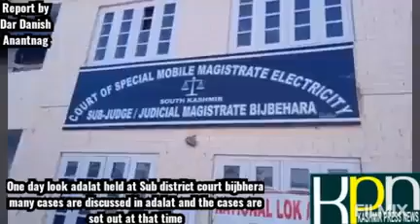TitleOne day look adalat held at Sub district court bijbhera many cases are discussed in adalat and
One day look adalat held at Sub district court bijbhera many cases are discussed in adalat and the cases are sot out at that time